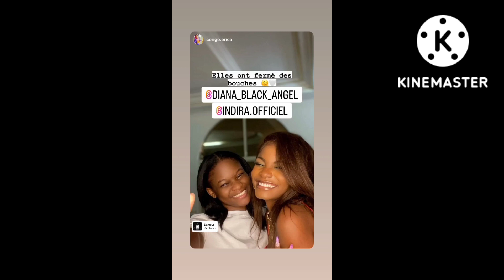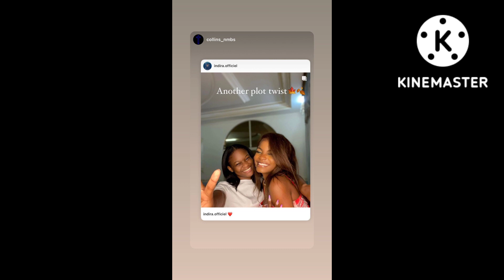MET FIN À LA MANIPULATION DE @KSBLOOMOfficiel et dévoile les secrets